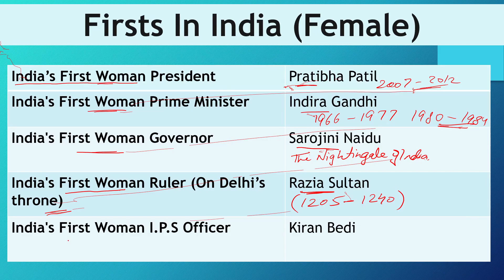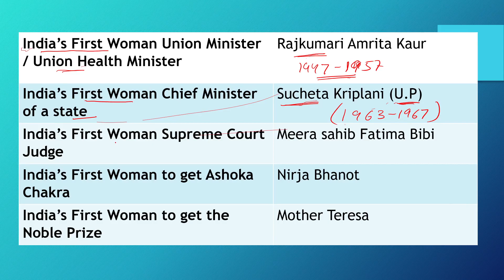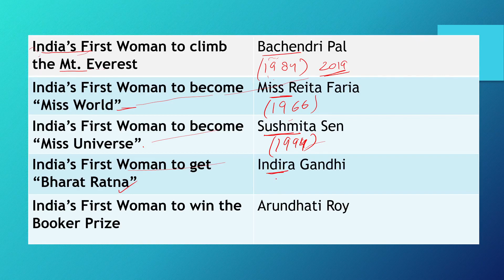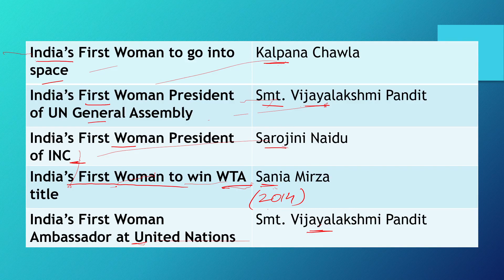First in India (Female) Important for AMU/ JMI/ BHU Entrance 2021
Title:-First in India (Female) Important for AMU/ JMI/ BHU Entrance 2021

Description:-In this another video of 5 min G.K we have provided lists of Important first in Indian in Female category..

(Must Watch)